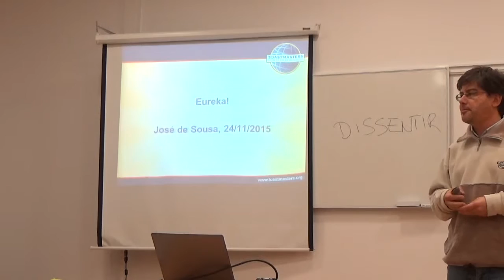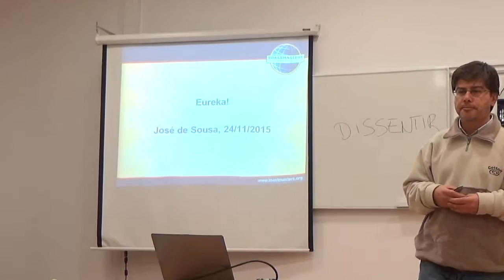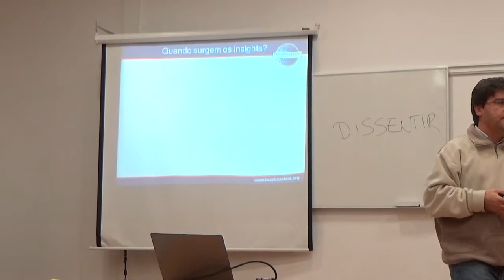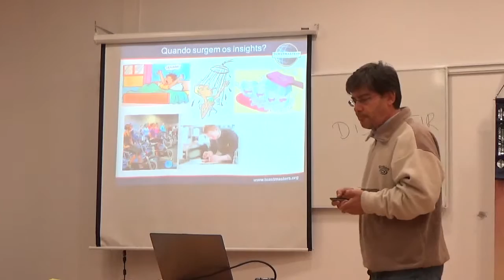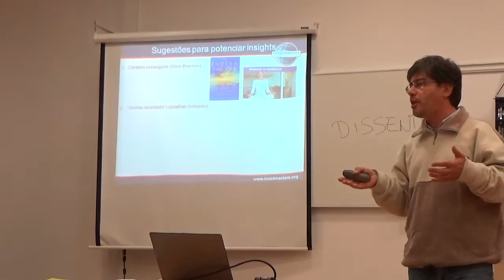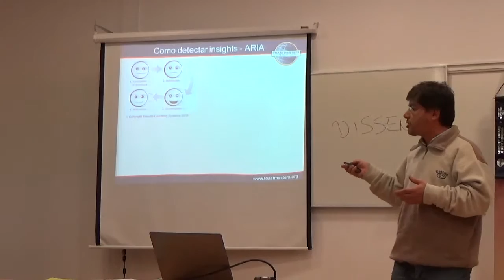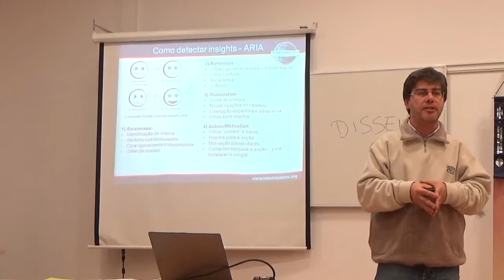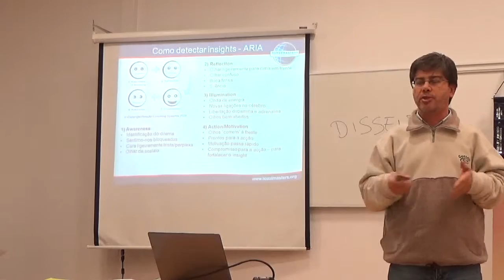José de Sousa - Eureka - Portuguese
José de Sousa

Toastmasters Speech 7 - Research your topic

Eureka!